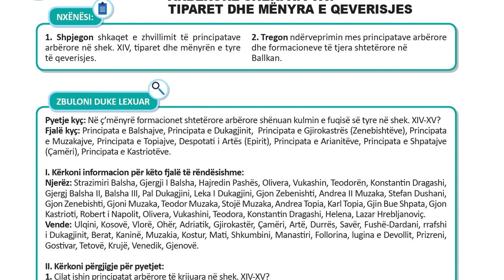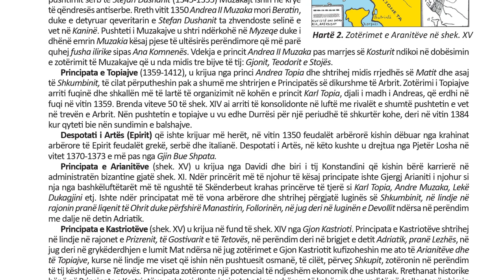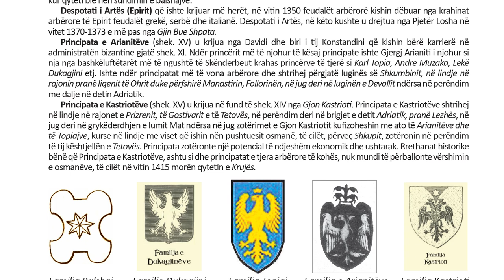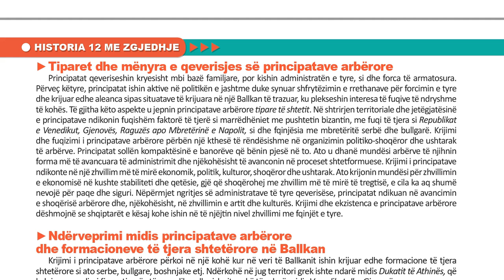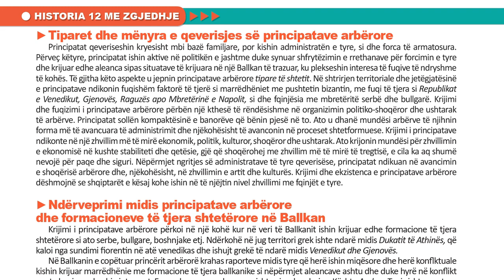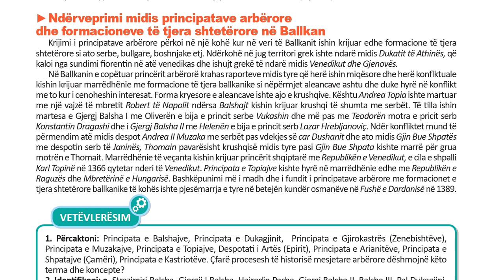Historia me Zgjedhje 12 Mesimi 23 PRINCIPATAT KRYESORE ARBËRORE SHEK XIV XV TIPARET DHE MËNYRA E Q